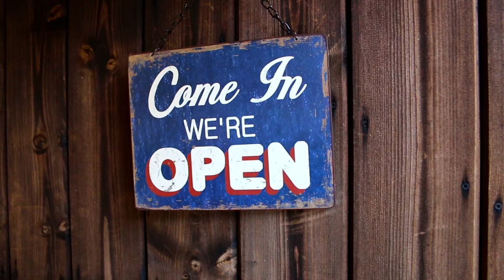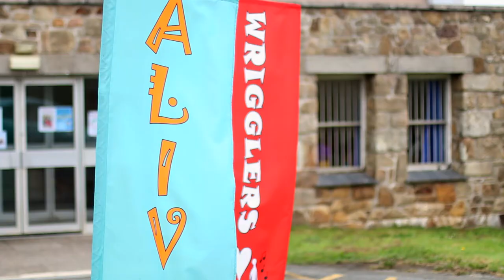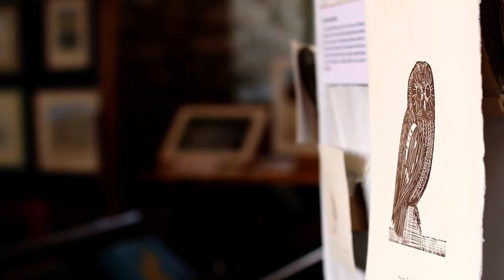Truro Diocese 2014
A small collection of some of the amazing people, places and events from across Truro diocese.

To keep up to date with Truro diocese;